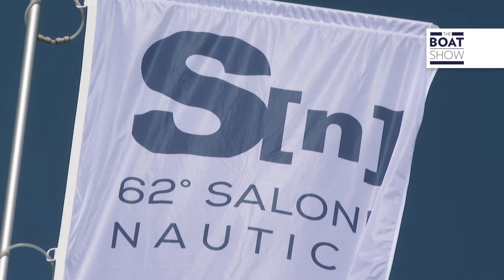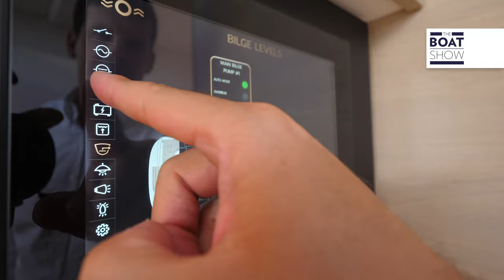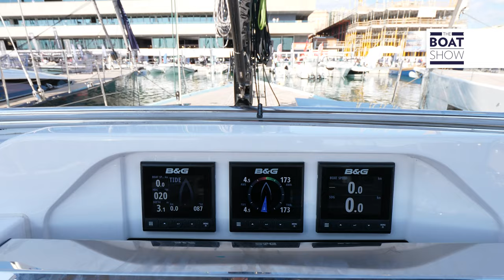[ITA] SALONE NAUTICO GENOVA 2022 - Novità a Vela - The Boat Show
Oyster 495; Beneteau Oceanis Yacht 60; Dehler 46SQ; Excess
Location: Genova